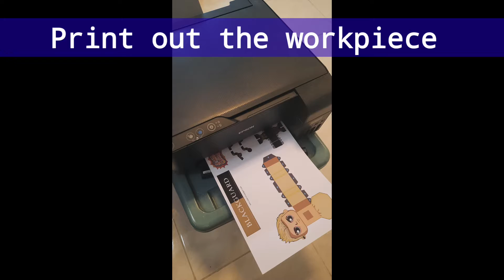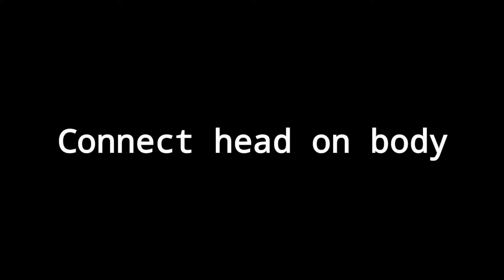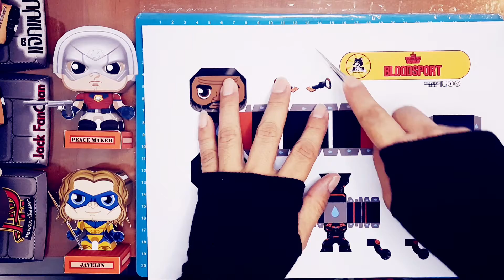DIY The Suicide Squad | ช่วงเคอร์ฟิว ดีไอวาย พับโมเดลกระดาษ แฮนด์ เมด พร้อมวิธีทำ โมเดล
credit : zonacombo
ในคลิปใช้กระดาษโฟโต้เนื้อด้าน 180 แกรม
ปริ้นทร์ชิ้นงานจากไฟล์ที่แจกด้านล่าง
ทำการตัด พับ ปะ ด้วยกาวลาเท็กช์

เพื่อจะได้ไม่พลาดคลิปใหม่
โมเดลกระดาษแจกฟรีทุกสัปดาห์นะครับ

กองทัพวายร้ายที่จิตวายป่วงที่สุดของจักรวาล DC
จากวิสัยทัศน์สุดพิลั่นของ James Gunn
ผู้กำกับ Guardians of the Galaxy Vol. 1-2
"พวกเขายอมตาย เพื่อพิทักษ์โลก" (จริงเหรอวะ?)
The Suicide Squad เดอะ ซุยไซด์ สควอด

ไฟล์แจกฟรีสามารถโหลดลิ้งค์ด้านล่างนี้